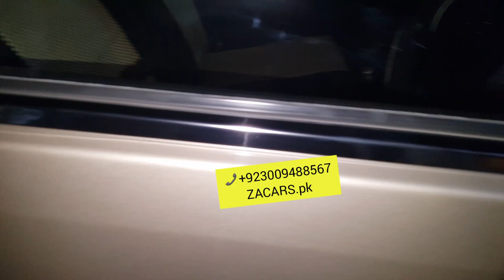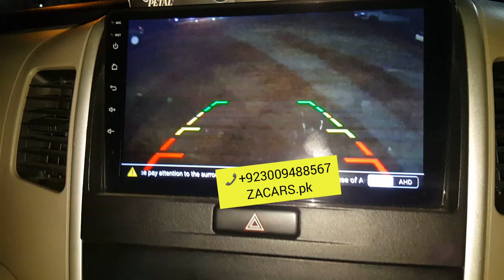Wagon R VXL zabardast full+full modified and powered power mirrors retractable 2door power windows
Suzuki Wagon R VXL full + full modified and powered specialist Side mirrors retractable back door power window one year warranty free sirvice Japanese motor and switch available to ZA CARS.pk and all accessories available very good quality and low price available to ZA CARS.pk